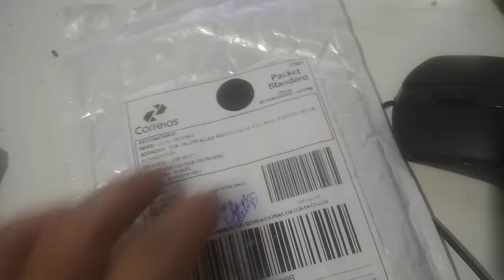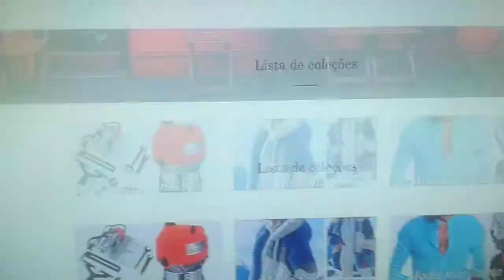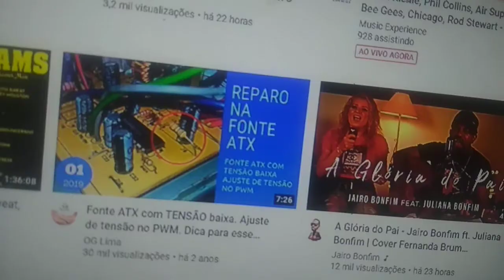wybaodan golpe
loja virtual wybaodan dando golpe no facebook